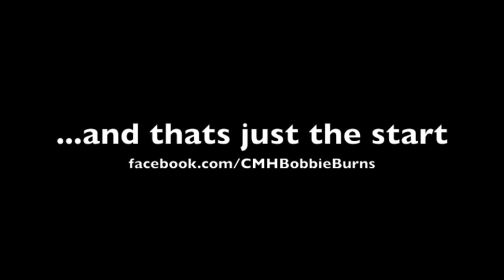CMH Bobbie Burns - The Selkirks...Just the start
Selkirks